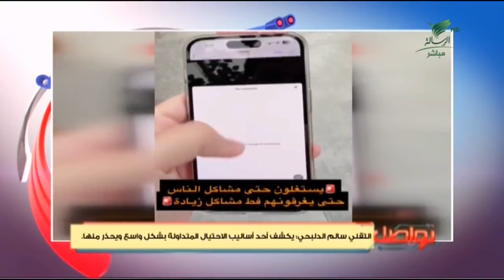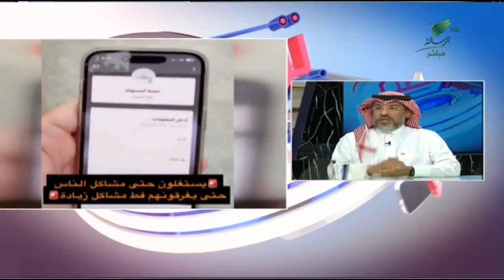الدلبحي يكشف أحد أساليب الاحتيال المتداولة بشكل واسع.. وتركي المحمود: «الكل مستهدف»